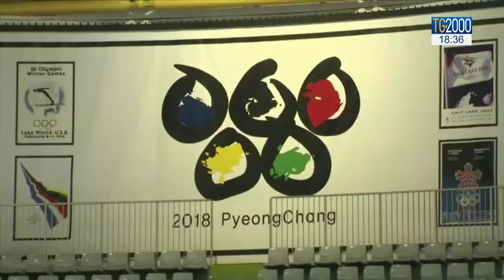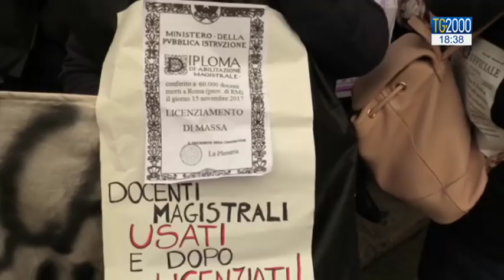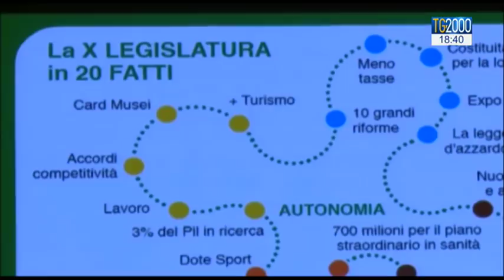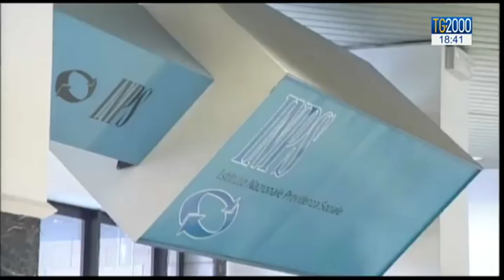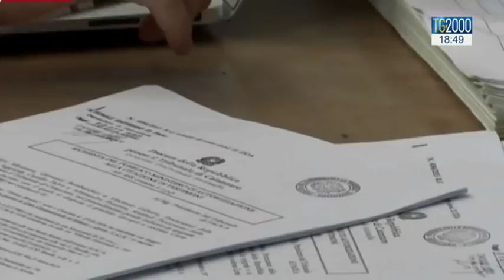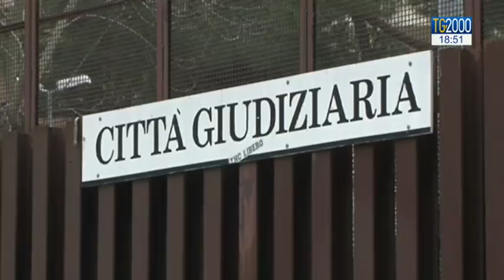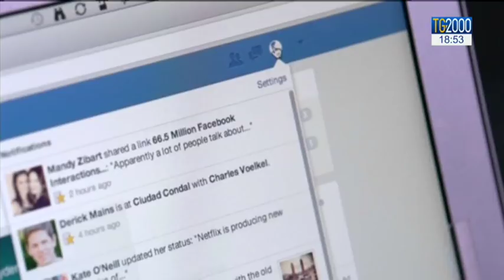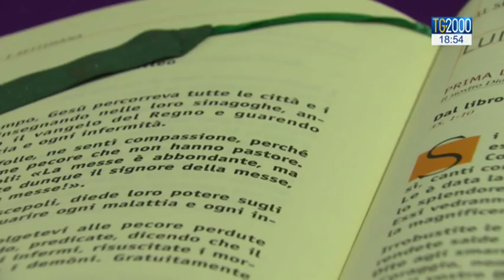Tg2000 dell'8 gennaio 2018 - Edizione delle 18.30